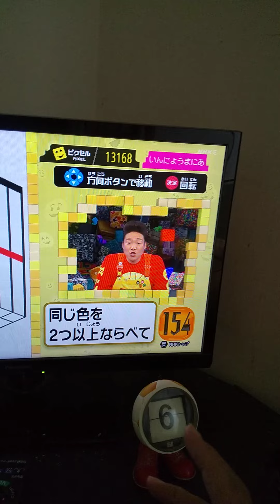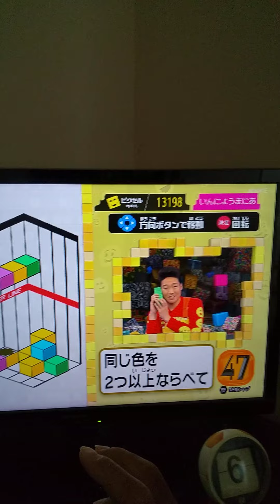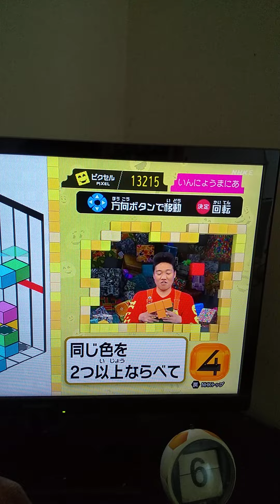「天才テレビくんhello.」d放送ゲームに挑戦する。キューブ消しゲーム。LEVEL303に上がる。2022/07/06。